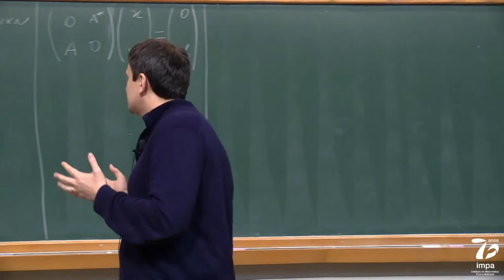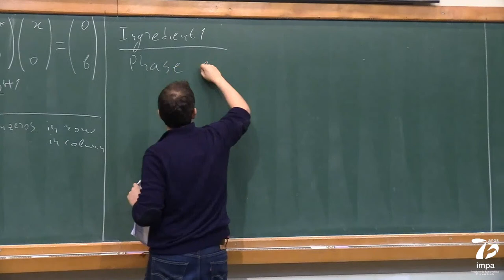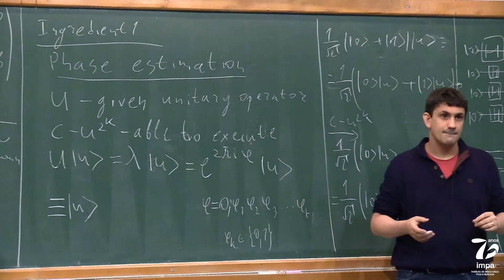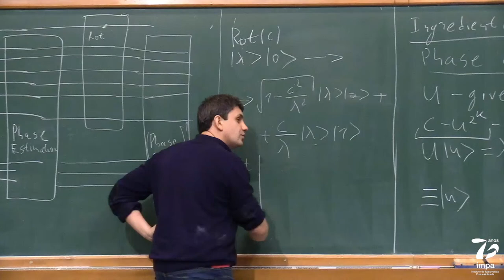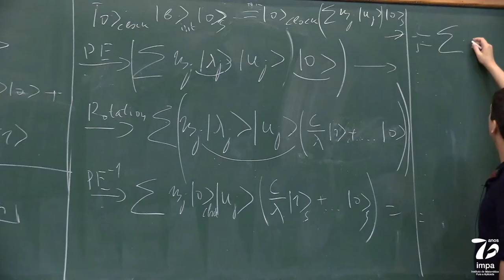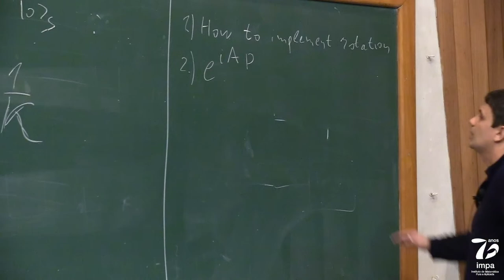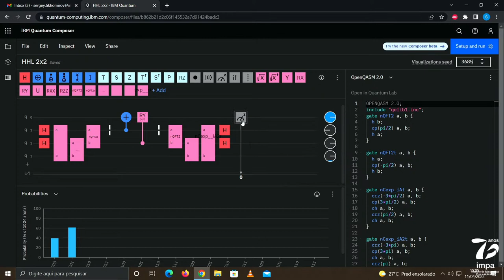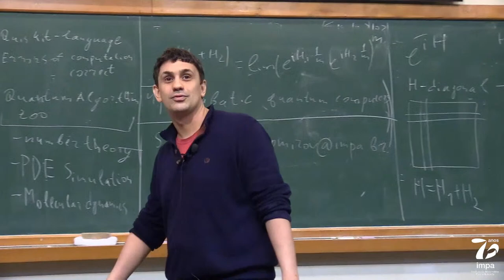(11/04/2022) - Minicurso – Introduction to Quantum Computing - Sergey Tikhomirov - Aula 06